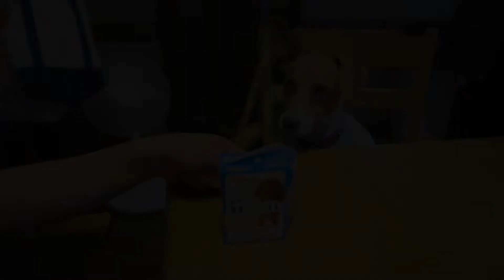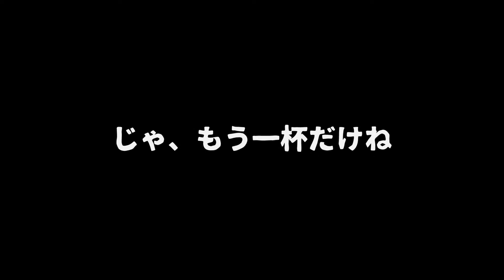【わんこ】犬用ミルクの味を知って人生を見なおしたジャックラッセルテリアのむぎの巻【犬動画】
初めて犬用牛乳の味を知ったジャックラッセルテリアのむぎ。普通の牛乳は犬にはよくないのですが、犬用ミルクなので大丈夫。ということで、ダイエット中にもかかわらずおかわりしちゃいました。

わんちゃんの国産低脂肪牛乳

【わんこ】適正体重をオーバーしてダイエットに励むジャックラッセルテリアのむぎの巻【犬動画】

【わんこ】夏のセミさんのはかない命とジャックラッセルテリアのむぎの巻【犬動画】

【わんこ】ナチュラルなカゴに乗ったらおいしくて食べちゃったジャックラッセルテリアのむぎの巻【犬動画】

【わんこ】IKEAのバッグが大好きなジャックラッセルテリアのむぎがレジを忘れて大変の巻【犬動画】

【わんこ】ジャックラッセルテリアのむぎがパパに食事をじらされておもしろ反応の巻【犬動画】

【わんこ】お姉ちゃんのお迎えで気づかずスルーしちゃうおもしろジャックラッセルテリアのむぎの巻【犬動画】

【わんこ】ジャックラッセルテリアのむぎがドッグランでフレンチブルのプリンちゃんと遊んで大満足の巻【犬動画】

【わんこ】ジャックラッセルテリアのむぎがドッグランのプールで友情の犬かきの巻【犬動画】

【わんこ】生まれてはじめて散歩をしたジャックラッセルテリアの子犬むぎの巻【犬動画】

【わんこ】ジャックラッセルテリアの子犬むぎは芸がミックスしておもしろいことにの巻【犬動画】

【わんこ】ジャックラッセルテリアのむぎはカバンが大好きでGO TOはまだ早いけど旅行への妄想がふくらむの巻【犬動画】

【むぎ鉄①】ジャックラッセルテリアのむぎが実は鉄道ファンで成田線我孫子支線を見に行くの巻【犬動画】

【むぎ鉄②】ジャックラッセルテリアのむぎが実は鉄道ファンで常磐線の電車を見に行くの巻【犬動画】